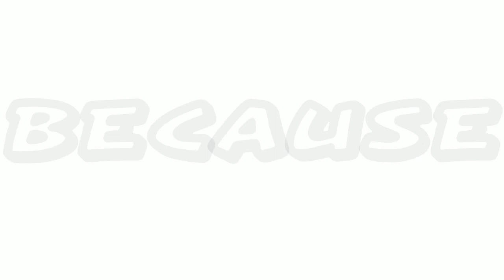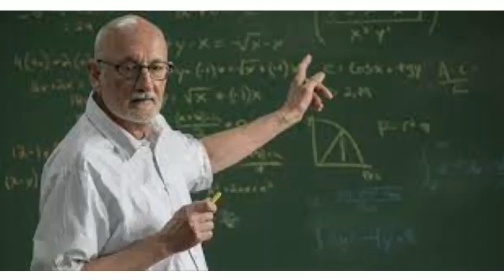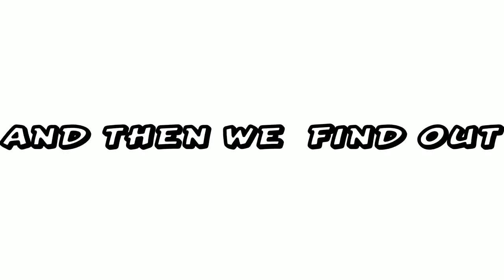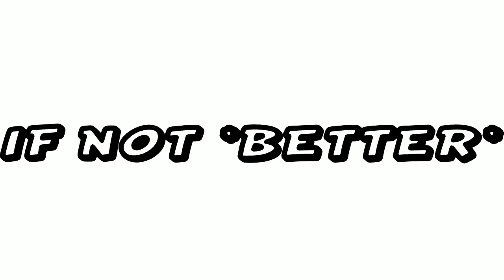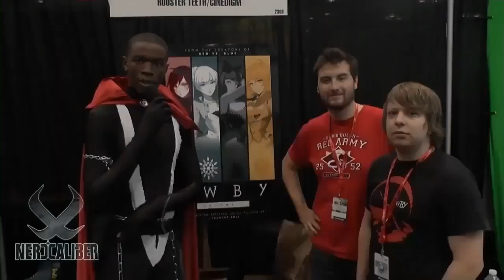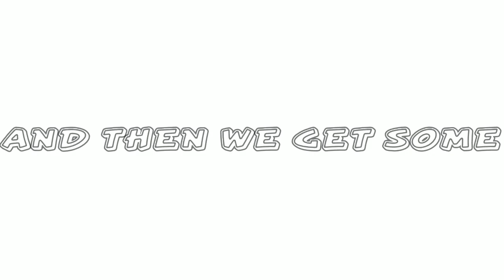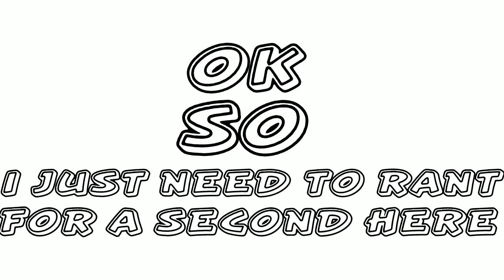RWBY is GARBAGE... here's why.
In this video I will be going over where rwby started to fall over. it was volume 5, that's pretty obvious